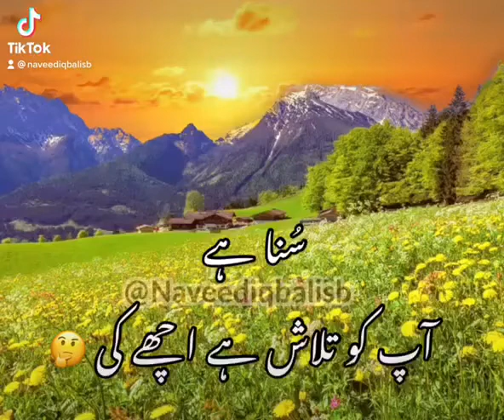Suna Hai Apko Talash Hai Achay Ki ( Naveed Iqbal Urdu Poetry )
Naveed Iqbal 🕯✍🏻.